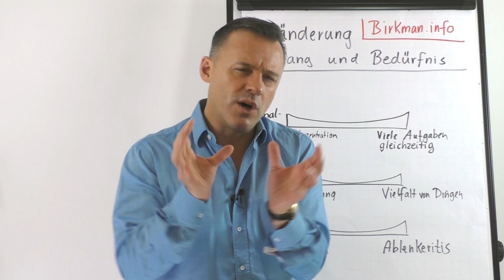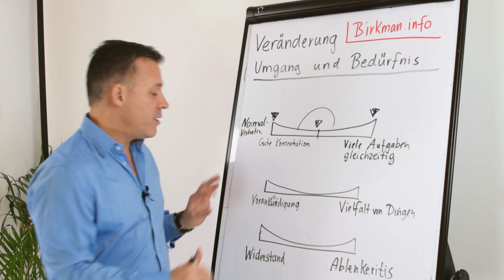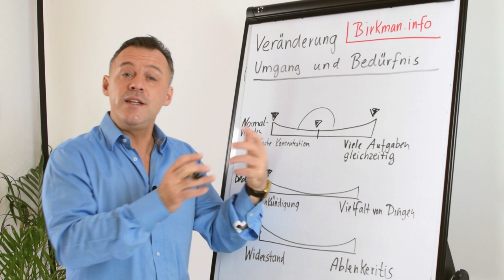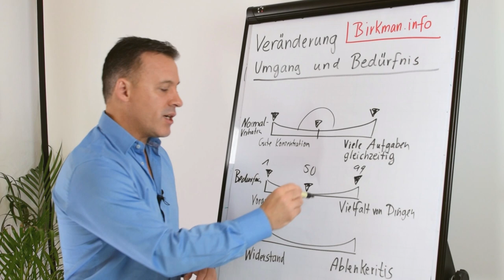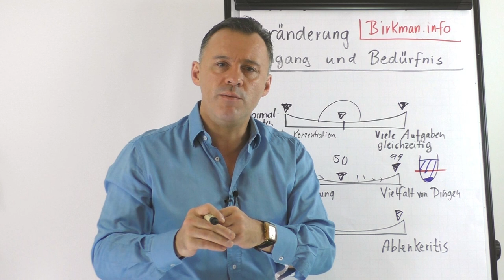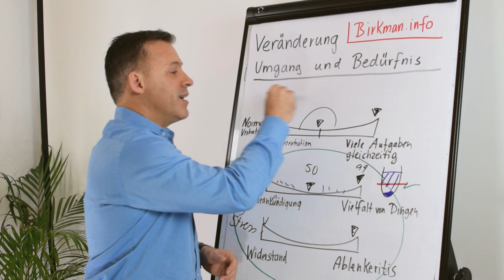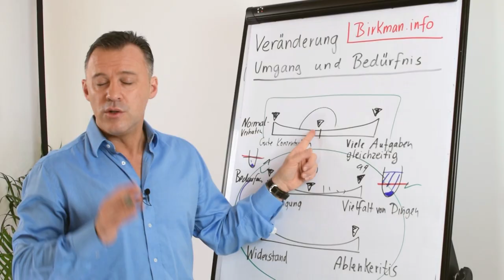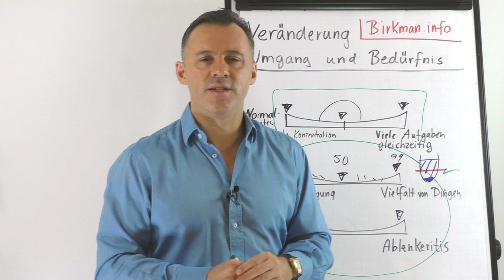Wie reagierst du auf Veränderung?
Das einzig sichere im Leben, das ist die Veränderung! Wenn du dich selbstständig machen möchtest oder ein Unternehmen gründest, dann bringt das immer eine Veränderung mit sich.
Wenn du dabei schon oft in Stress geraten bist, dann liegt das wahrscheinlich daran, dass du noch nicht herausgefunden bist, was deine Bedürfnisse beim Umgang mit Veränderung sind. Wie du mit Veränderungen umgehst und was dabei deine Bedürfnisse sind, erfährst du in diesem Video.

🎥 In diesem Video erfährst du:

▶ Was eine E-Rechnung ist.
▶ Wer ab wann eine E-Rechnung erstellen muss.
▶ Warum es eine E-Rechnung geben soll.
▶ Welche Ausnahmen bei der E-Rechnung gelten